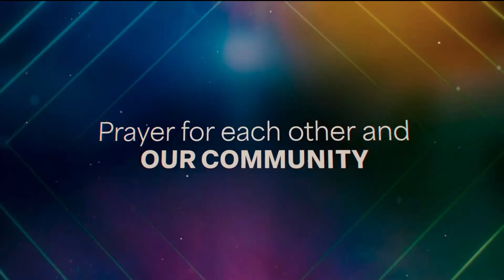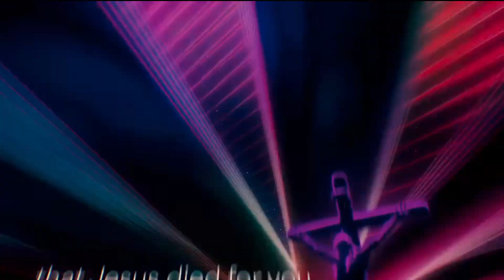Sunday AM - August 18, 2024